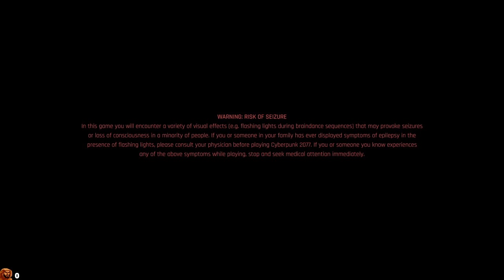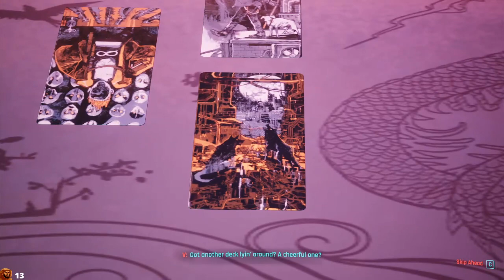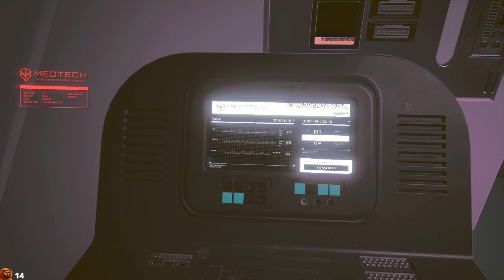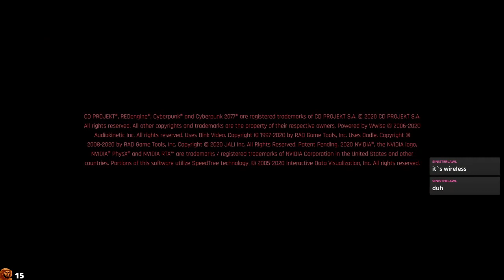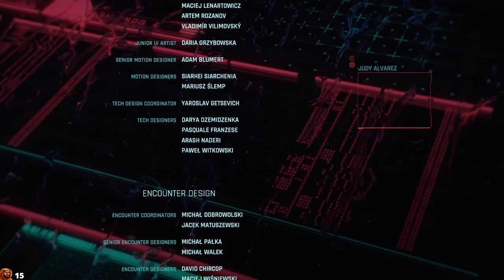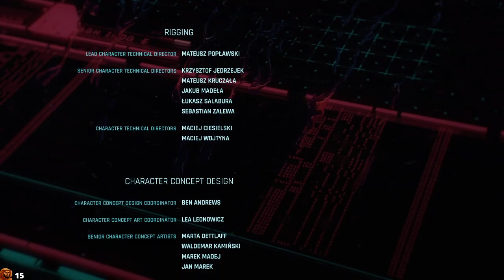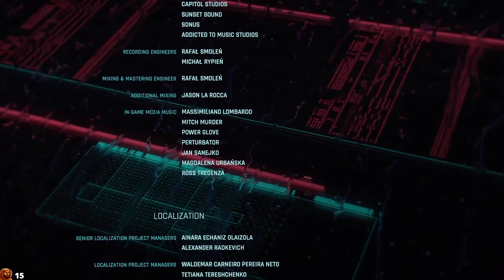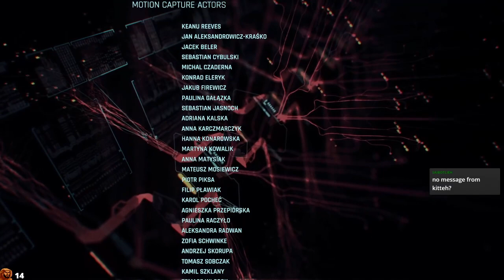Stream - Cyberpunk Set 26